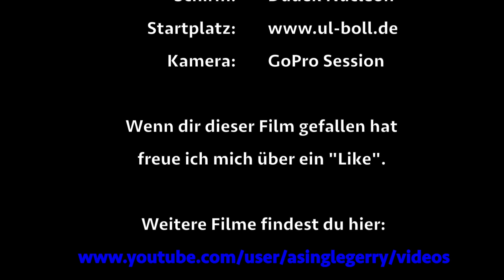Flyketour zwischen Wolken und Burgen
Mit dem Flyke (flying bike) bin ich bei tiefer Wolkenbasis unterwegs.
Es geht Richtung Bodensee, Ludwigshafen, Singen und dann zum Donautal. Auf allen Vulkanfelsen stehen hier Burgen. die man aus der Adlerperspektive sehen kann. Die Donau ist in dieser Gegend teilweise nur 5 Meter breit. In unzähligen Bögen windet sie sich durch das schöne enge Tal.